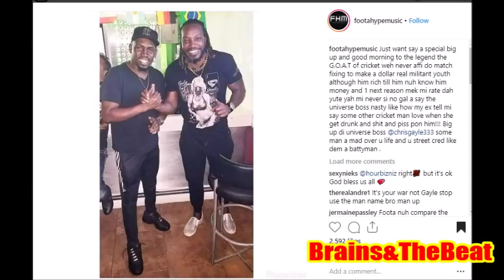MARLON DISS SONG FOR FOOTA HYPE/ SPOON HEAD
Foota hype throw shade at marlon on instagram when he said that ishawna TOLD HIM , marlon love when she gets drunk and shit and piss on him so marlon samuels the icon drop a diss song for foota hype . Listen to see what i  think about the song , lyrics and more .

Foota Hype Diss song
Marlon Samuels - Spoon Head

61295
Palm Bay
Florida 32906

I am full JAMAICAN.